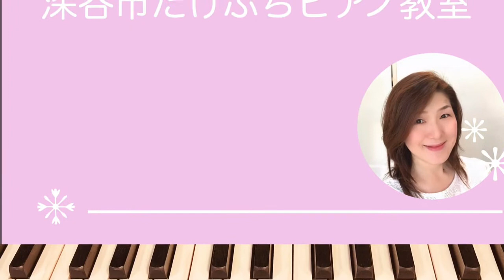さくら バスティンオールインワン３A Sakura(Cherry Blossom Song)Bastien All In One Piano Course３A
さくら　バスティンオールインワン３A　　　Sakura(Cherry Blossom Song)
Bastien All In One Piano Course３A

深谷市たけぶちピアノ教室   　竹渕香代子

✿レッスン生の練習中の曲やリクエストを中心にアップしています。

✿只今、深谷市たけぶちピアノ教室では生徒さんを募集しています。